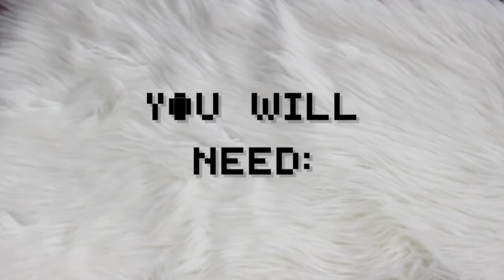DIY Tumblr Inspired Clothes + How I Style Them | Josie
Here's a couple of simple ways you can upcycle your old jeans and denim jacket!